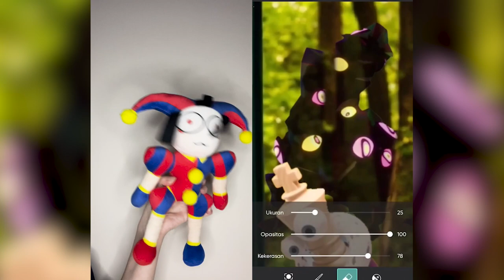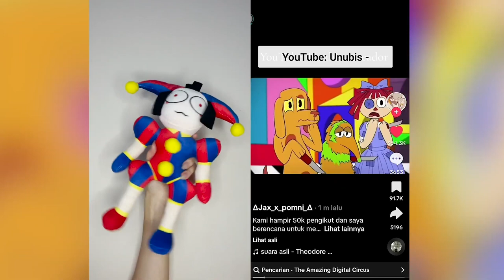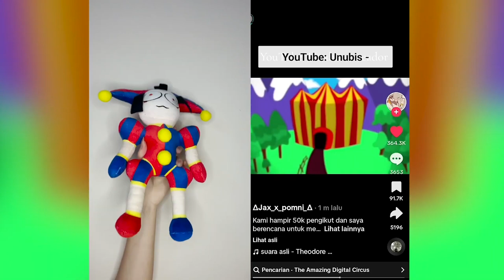Pomni REACT TO NEW Weird Strict Dad ! Digital Circus and Dogday | TikTok Animation Full Video 12